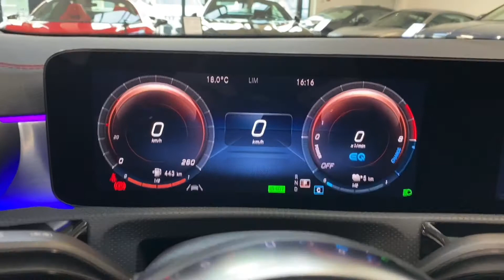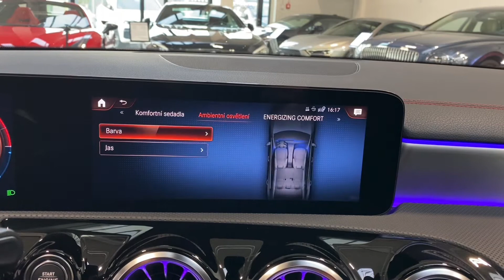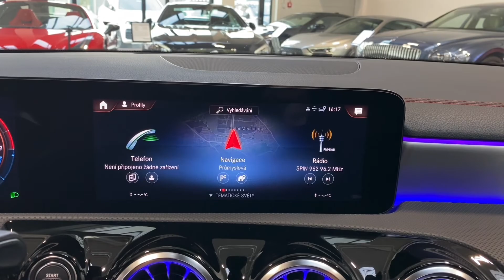Mercedes-Benz CLA - 250e*AMG*NEZ.TOP*DISTRONIC*CZ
Výbava: Sada AMG (Interiér, exteriér), Ambientní osvětlení, El. nastavitelná sportovní sedadla vpředu s pamětí (vyhřívaná), Panoramatické střešní okno, Zatmavená zadní skla, Sportovní multifunkční volant s pádly řazení, Satelitní navigace, Widescreen cockpit, Zadní kamera, Přední a zadní parkovací asistent, Hlídání mrtvých úhlů, Hlídání jízdního pruhu, Adaptivní tempomat DISTRONIC, As. sledování bdělosti, Touchpad, Nezávislé topení, MULTIBEAM LED světlomety.